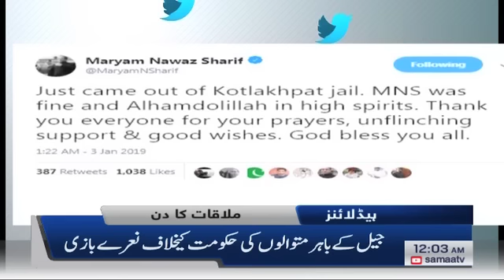Samaa Headlines - 12AM - 4 January 2019